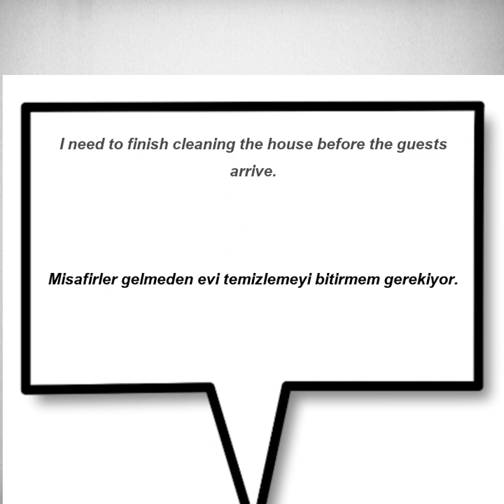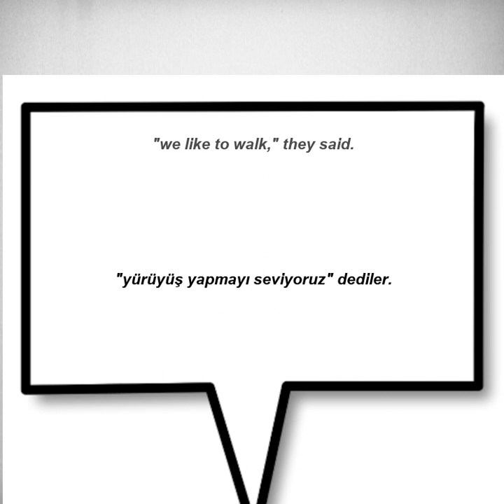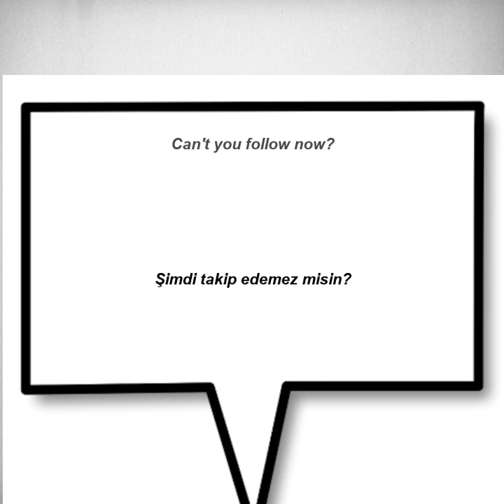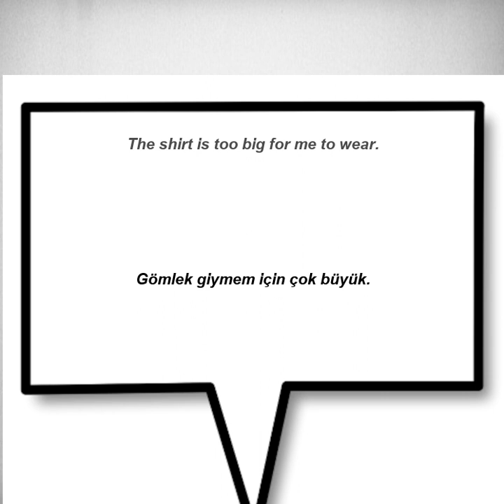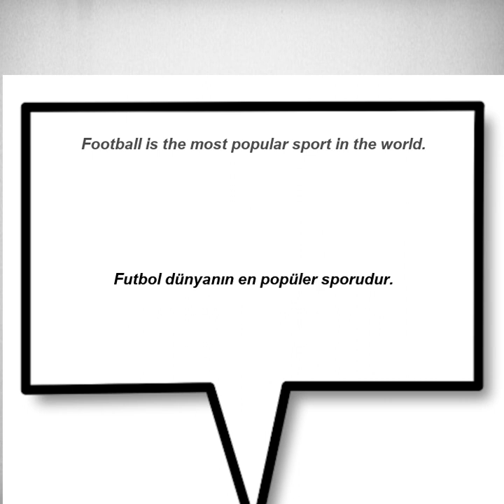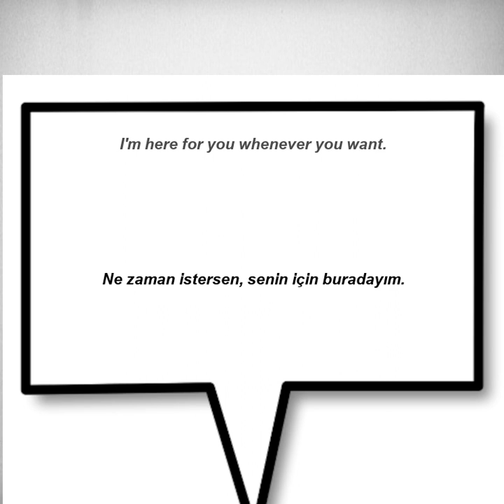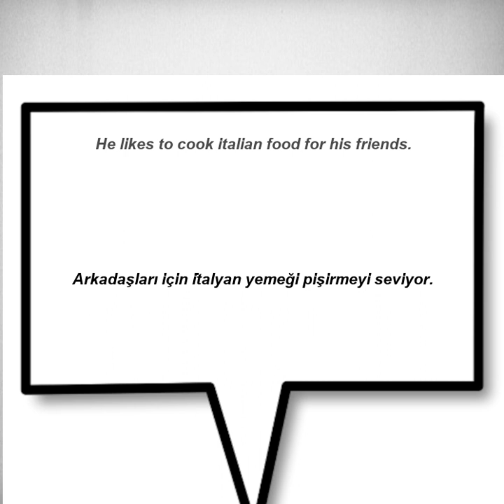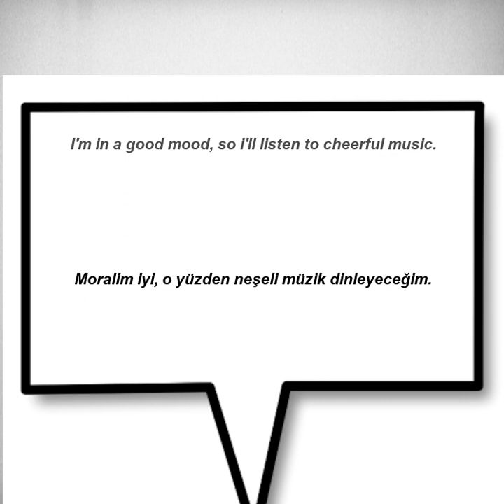Kolay ve hızlı, İngilizce Dinleme Pratiği - Cümle Örnekleri